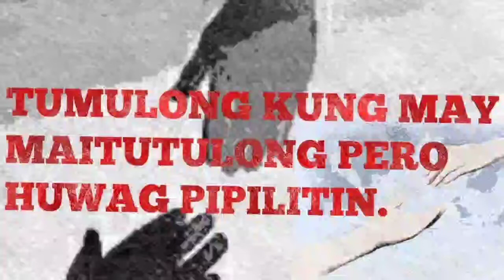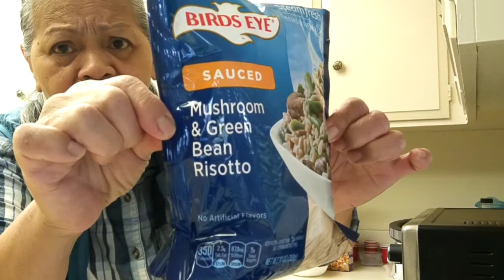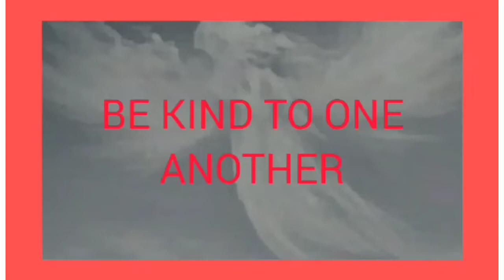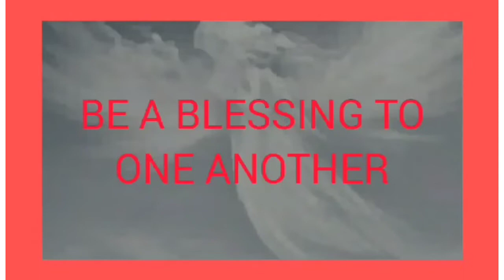TUMULONG KUNG MAY MAITUTULONG PERO HUWAG PIPILITIN.🙏🙏🙏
Just my thought. we all need help and we want to help too pero kung limitado ang resources natin at may priorities din tayo huwag nating pilitin makatulong. God will provide pero nga we need to trust Him.
i pray na makamit ng mga nangangailangan ng tulong ang sapat na tulong na kailangan to survive the day.
God is good all the time pero we need to trust Him and be good all the time.
GOD BLESS US ALL. BE SAFE